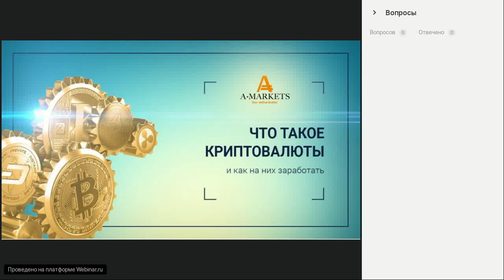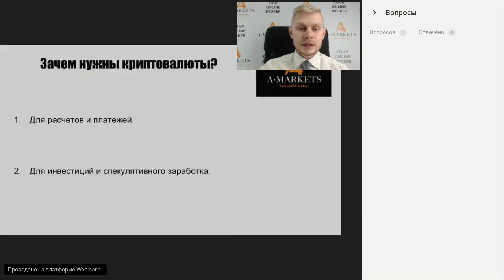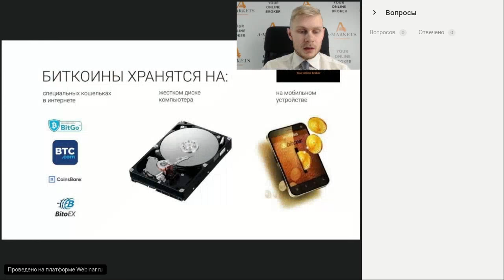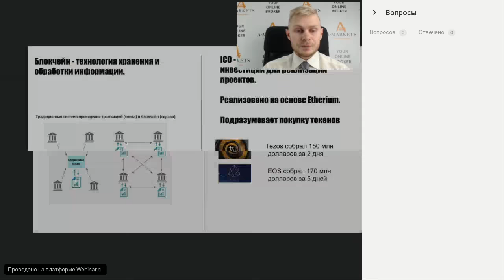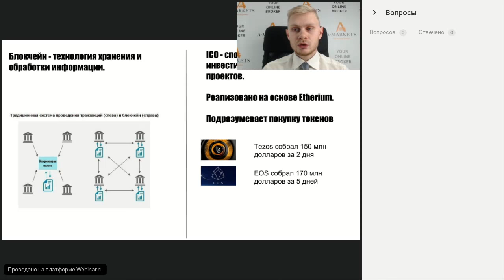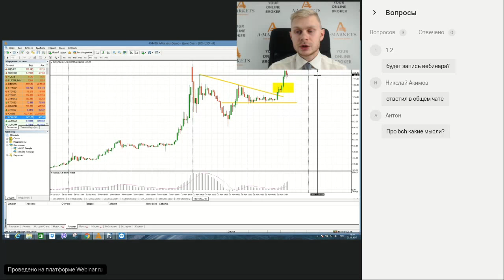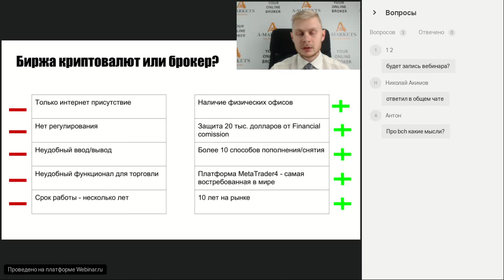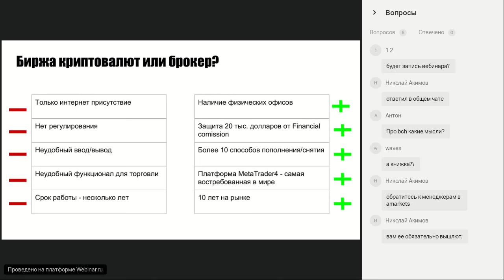Вебинар «Как заработать на популярности криптовалюты» 23.11.2017